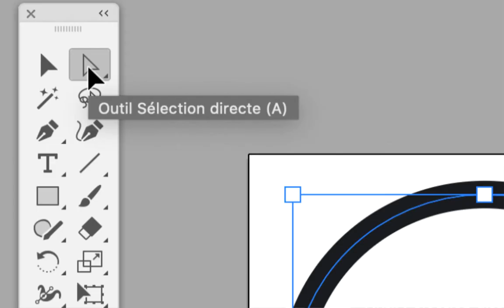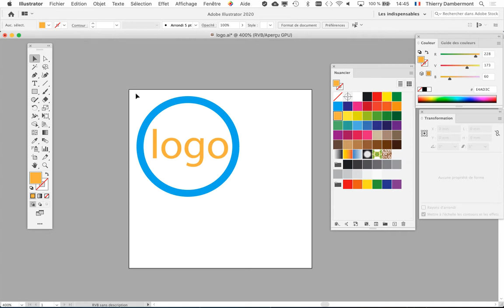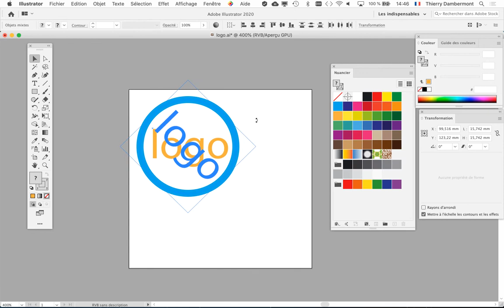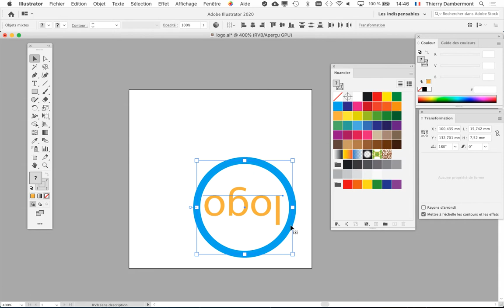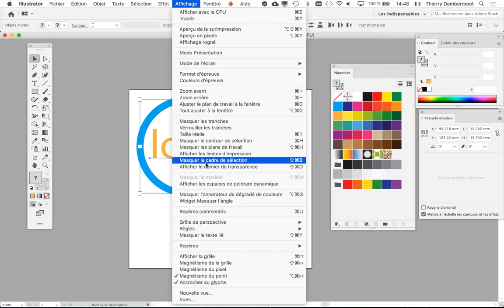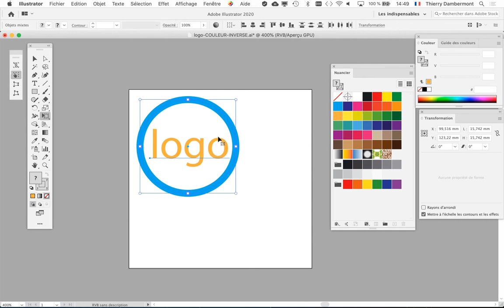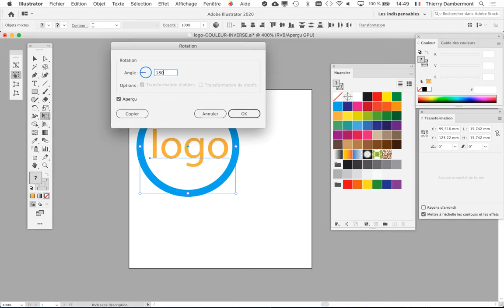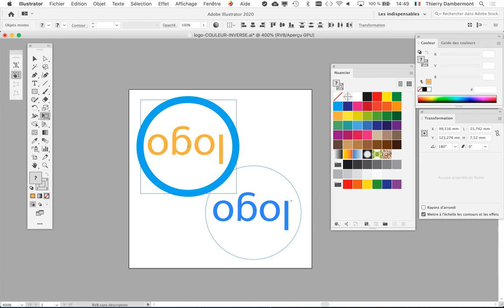part 03 mettre un logo en bas à droite de photos fort différentes 900